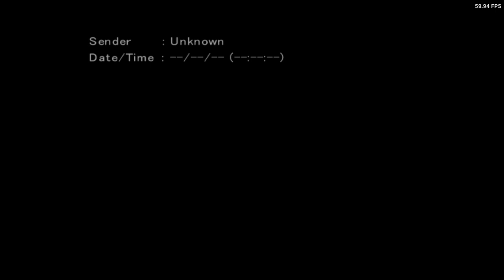Is Armored Core: Nine Breaker Playable? XBSX2 Performance [Series X]